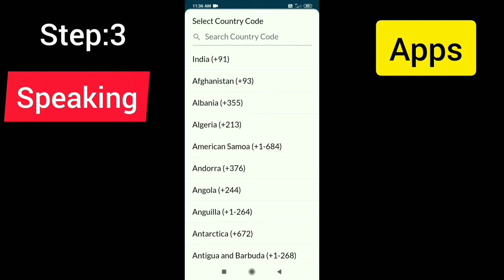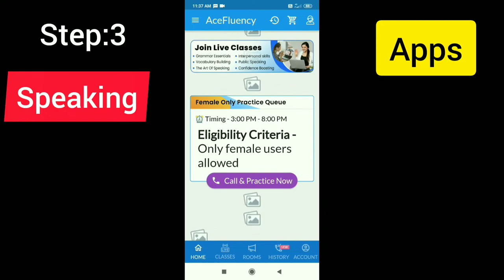How to speak in English | 2 Apps for practice | JYOTI YADAV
How to speak in English | 2 Apps for speaking practice